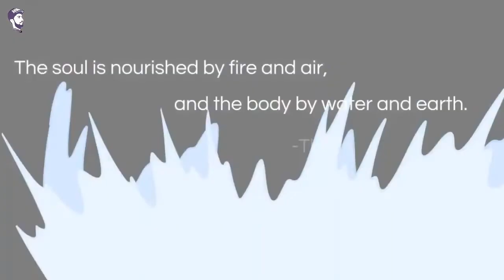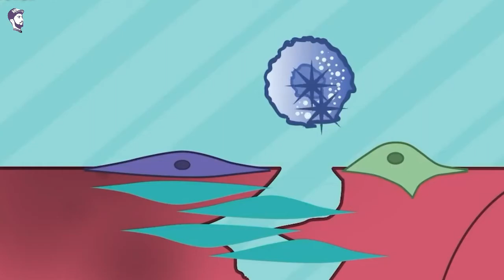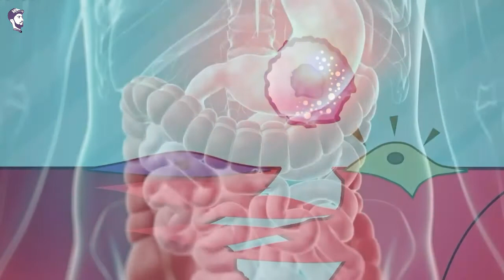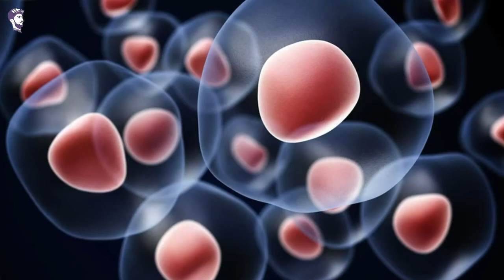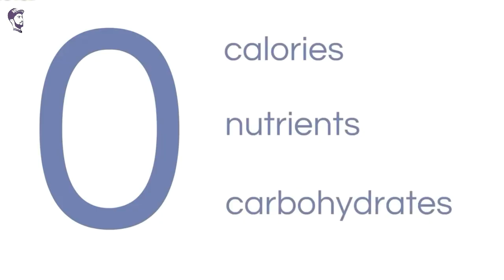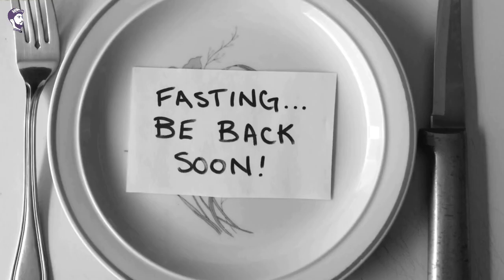Benefits of Ramdan fasting scientifically part 02 in urdu/hindi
In this video I tell you about the month which is  most amazing and best month in the year, this month called ramzan, In ramzan muslims offer roza (fast) which is in other words no eat nor drink from morning to evening, this helps a lot to body in many respects, must watch vedio